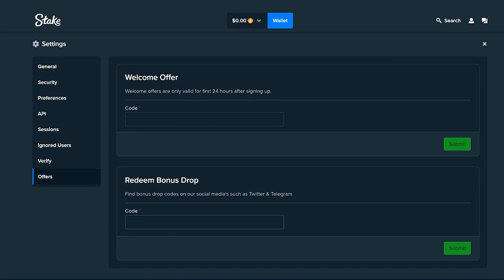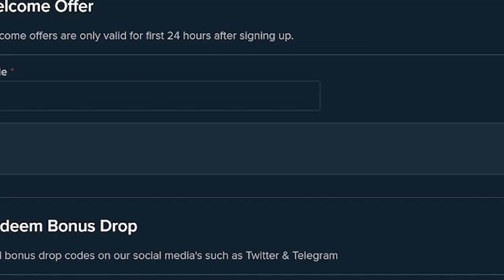I set off The Bomb! | Raw Balance Slots | Hacksaw Gaming | Stake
This bonus was clipped from my live stream on Twitch. I am live playing slots every single night!

Hacksaw Gaming | Bonus Buy | Quick Profit | Raw Balance Streamer | Partnered Streamer with Lucky Shogun Casino | Crypto | Wager | Gambling | Stake Casino | BeGambleAware | I am Shogun Drake | Wal-Mart Stevewilldoit